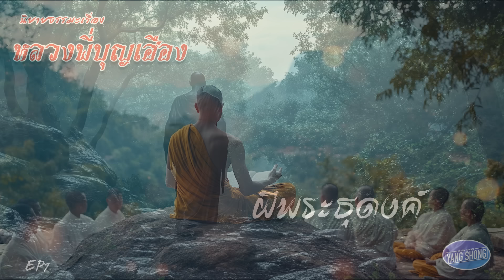EP7 นิยายธรรมะเรื่อง หลวงพี่บุญเฮือง ตอน ผีพระธุดงค์